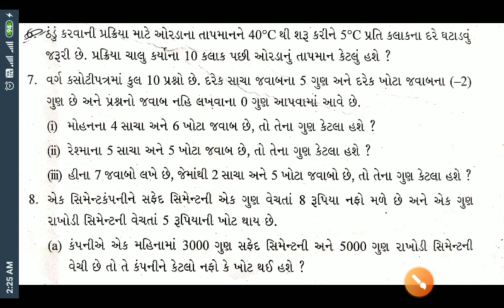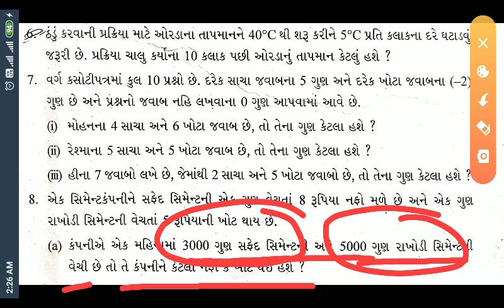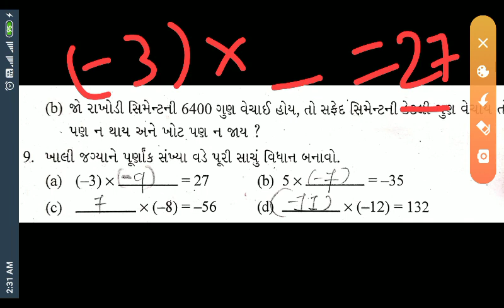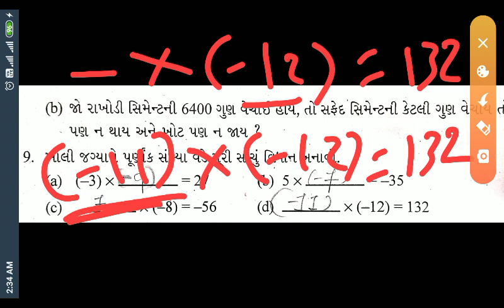Math(NCERT) STD 7 ch 1 ex 1.3 que.no. 6 to 9